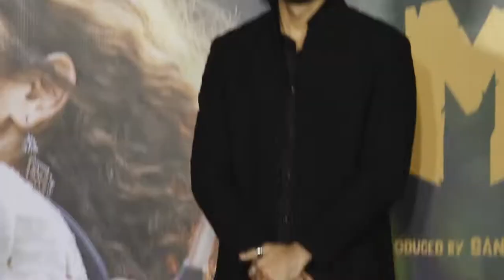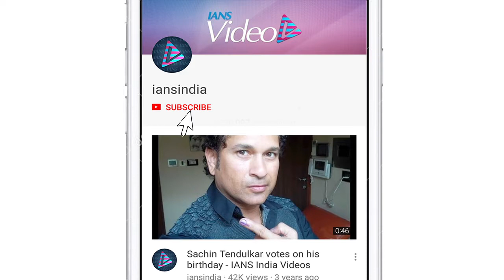We're friends: Meezaan on dating rumours with Navya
Jaaved Jaaferi's son Meezaan, who is all set to make his Bollywood debut with the film "Malaal", has opened up on dating rumours with megastar Amitabh Bachchan's granddaughter Navya Naveli Nanda, saying they are only "friends".